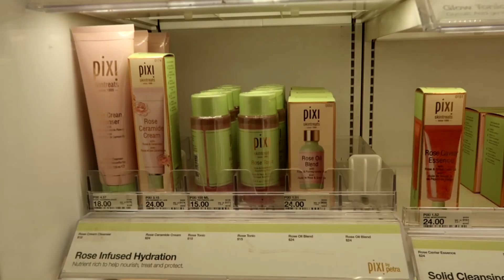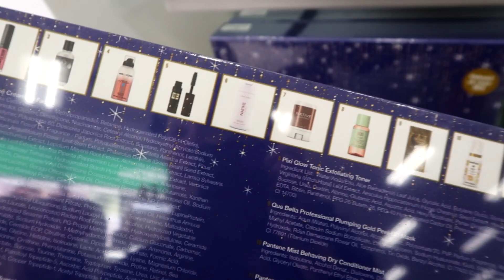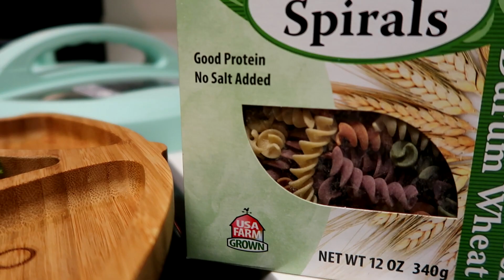КАК ОНИ ЭТО НОСЯТ?!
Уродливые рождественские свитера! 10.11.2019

Начните развиваться с удовольствием! Тренируйте память, внимание и мышление!